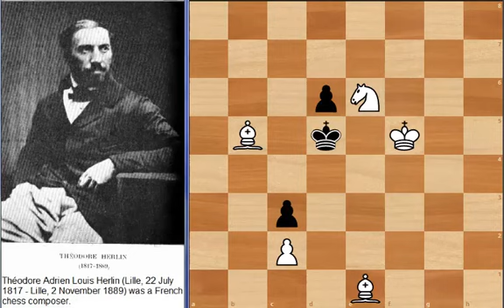Selected Beautiful Chess Puzzles by Théodore Herlin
Théodore Adrien Louis Herlin (Lille, 22 July 1817 - Lille, 2 November 1889) was a French chess composer.